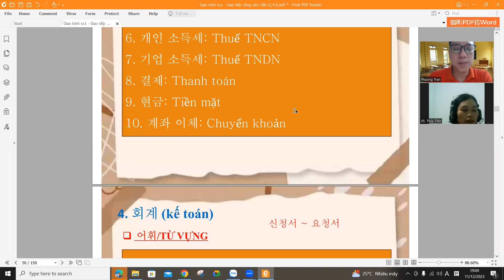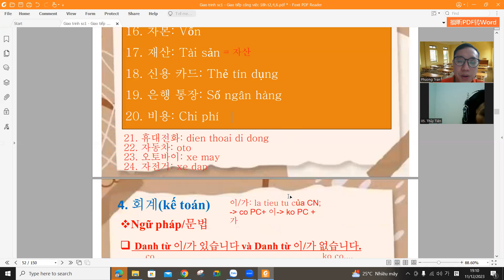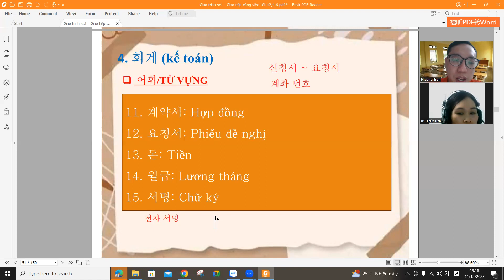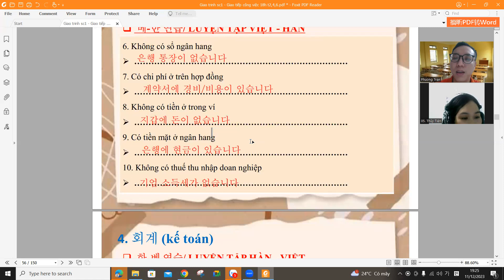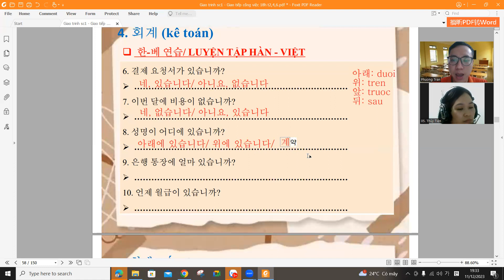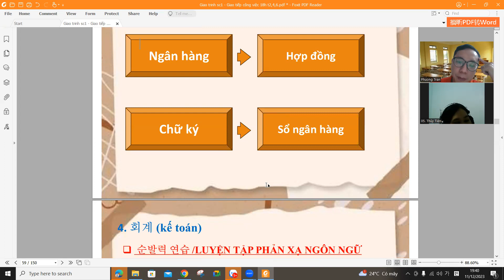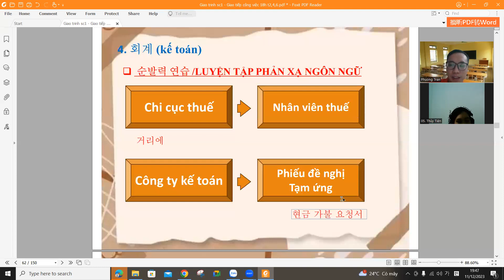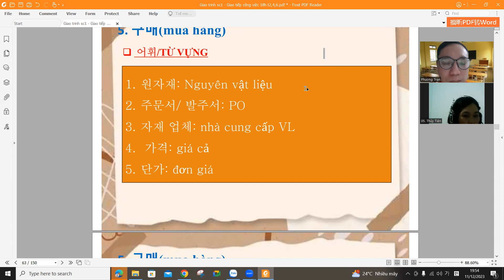Sớ cấp 1 - Giao tiếp doanh nghiệp(11122023)